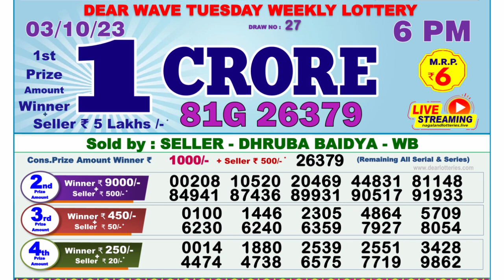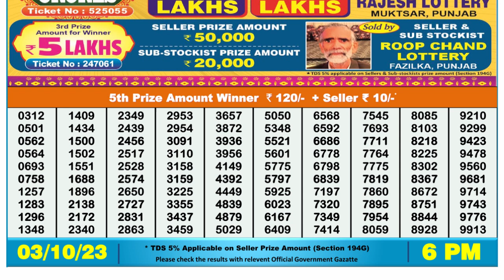Nagaland Lottery Sambad Live 6pm 03.10.23